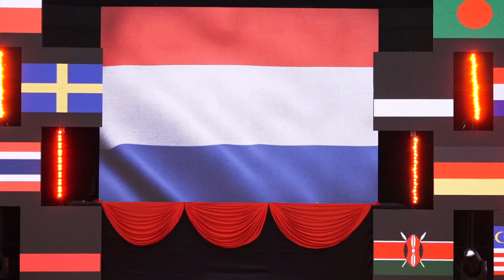Festival of Nations - Parade 2023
American School Of Bombay